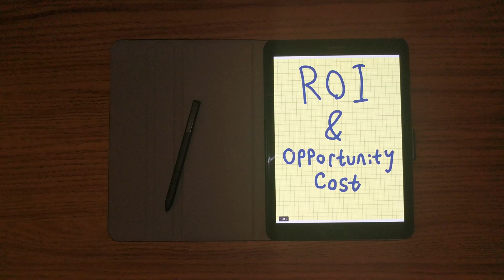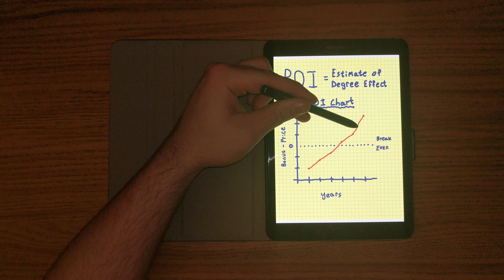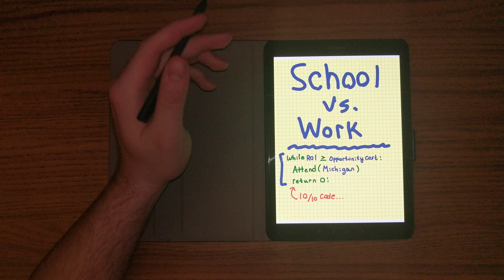Should I go to grad school? | Grad Student Explains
Howdy Y'all!,

Grad School is a big step, it’s pretty natural to wonder if it is really worth its weight in effort? Today I've released my left brain on the subject to help you understand whether or not grad school makes sense for you. If you've been on the fence about further education, or you just think the topic is cool, watch on!

My name is Mike Huff, I am currently studying for a Masters of Engineering in Space Engineering. I spend a lot of my time working, but when I'm not I like to make videos, read, and go exploring around Ann Arbor.

Engineering graduate school at umich